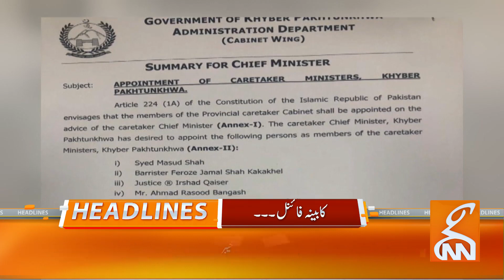Nawaz Sharif return to Pakistan? | News Headlines | 09 AM | 19 Aug 2023 | GNN